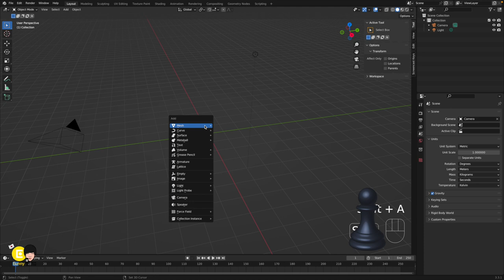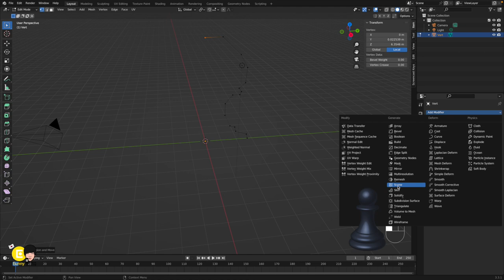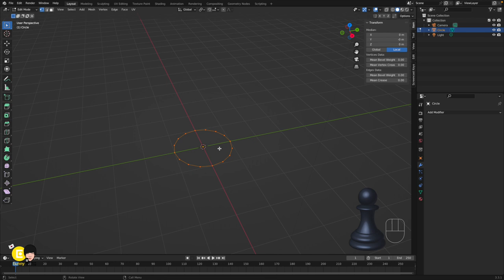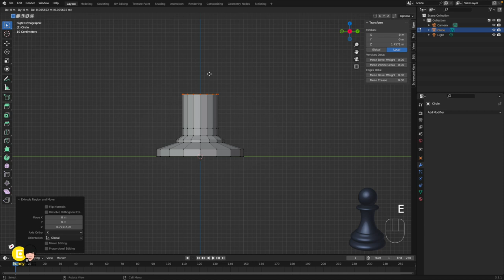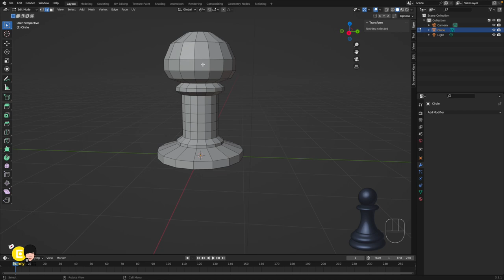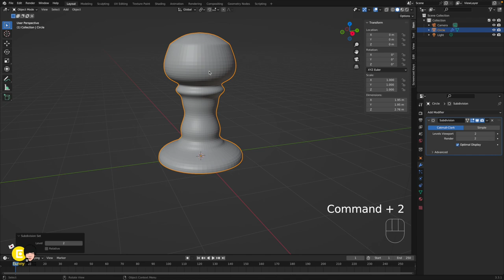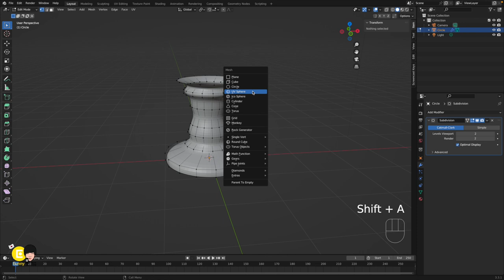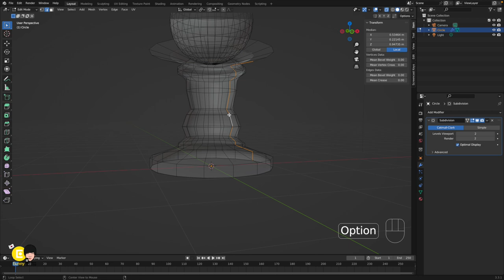체스 폰 - 블렌더 Blender 메쉬 3D 모델링 - 몇 분?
퓨전 360(스케치), 틴커캐드 (솔리드), 블렌더 (메쉬) 3D 모델링 방법 비교를 위한 영상중 한편 입니다.
영상에서 사용한 블렌더는 3.3.1 버전입니다.
00:00 블렌더 시작
00:20 방법1: 점으로 익스트루드 해서 단면 그려서 리볼브 처럼 회전해서 모델링
01:30 방법2: 원 선을 익스트루드 해서 메쉬 확장해 가면서 모델링